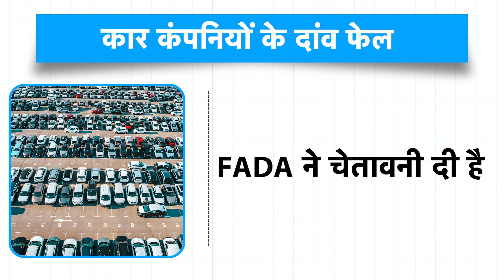Auto Sector पर आई भारी मुसीबत, फेस्टिव सीजन में Cars की बिक्री ठप! | BIZ Tak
The festive season has begun. Car companies have come out with bumper discount offers. But car sales are at a standstill. There is a line of cars in the showroom. That means cars are not selling. The car market is completely cold even in the festive season. All the bets of car companies have failed. This is a big alarm bell for the automobile industry. There is record inventory in the dealerships. Car sales have fallen. The figures are shocking. Federation of Automobile Dealers Associations i.e. FADA has issued a statement saying that till now the stock of cars has reached 80 to 85 days, which has never happened before. 7.9 lakh cars are lying with the dealers across the country. Watch this video for complete information.
Auto Sector आई भारी मुसीबत, फेस्टिव सीजन में Cars की बिक्री ठप! | BIZ Tak
BizTak Premium ज्वाइन करने के लिए क्लिक करें .